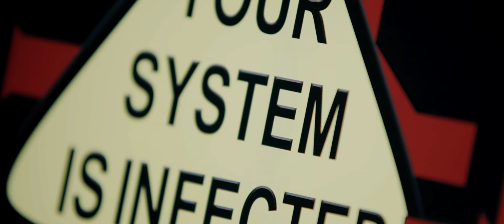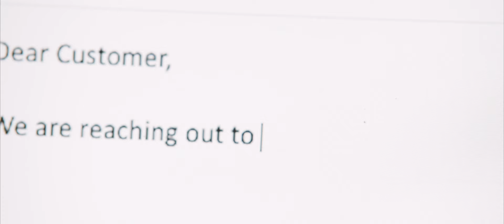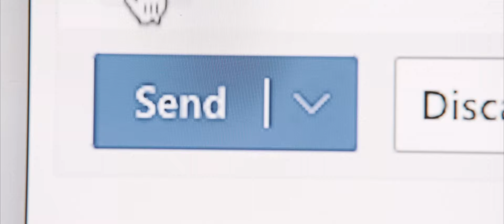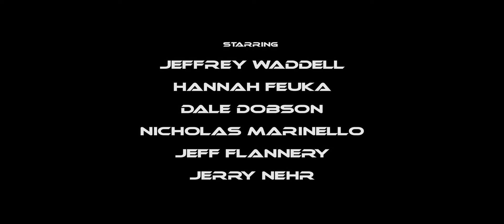DATA POINTS (a short action film)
Directed by Jarod D Clark

Starring:
        Jeffrey Waddell
 Hannah Feuka
 Dale Dobson
 Nicholas Marinello
 Jeff Flannery
 Jerry Nehr

Cinematographer: Rishi Gudduguriki
1st AC: John Trupiano
Gaffer: Ben Marino
Sound: Doug Vollmer
Production Design: Abby Barnett
Script Suprevisor: Baraka Elmadari
2nd A.C/David's Girlfriend: Elsa Nilaj
Production Assistant: Krislyn Frazier

Filmed in Detroit, MI

2021